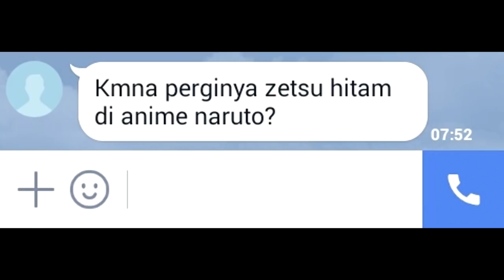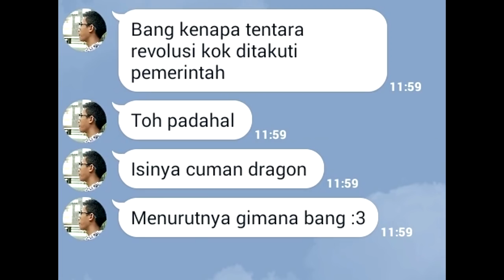Q & A 22Portgas (Jawab Cepat)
Video ini menjawab beberapa pertanyaan - pertanyaan kalian soal One Piece di Line 22portgas. Tetapi perlu kalian ingat ini hanyalah pendapat dari mimin 22portgas. Jadi apabila kalian memiliki jawaban yang berbeda bisa langsung komentar dibawah. Dan mimin 22portgas minta maaf apabila suaranya tidak terlalu bagus.

Jika berkenan silahkan di Share Videonya ya
Terimakasih

Special Thanks For EICHIRO ODA